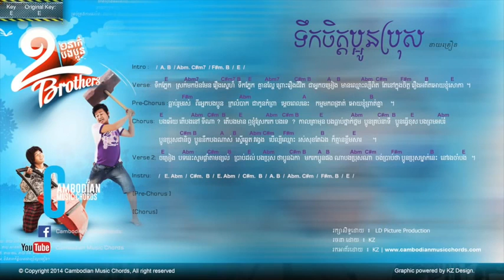នាយគ្រឿន ទឹកចិត្តប្អូនប្រុស Lyric & Chord By Cambodian Music Chord